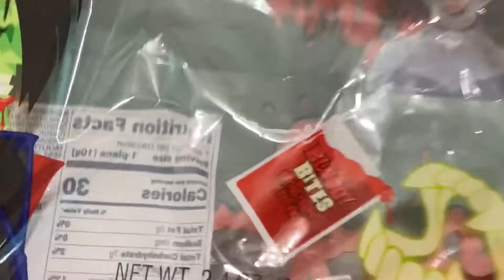GELATINA DE CEREBRO para (halloween)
hola bienvenidos a mi canal aquí les dejo los ingredientes: 4 tazas de leche
6 gotitas de colorante rojo
1 sobrecito de grenetina
1 sobrecito de gelatina D gari
y decoración dulces de halloween los encuentran en en dollar tree.